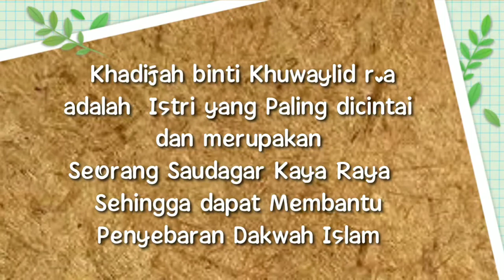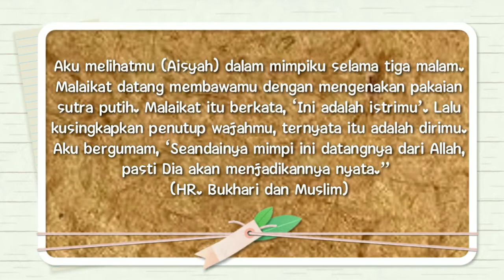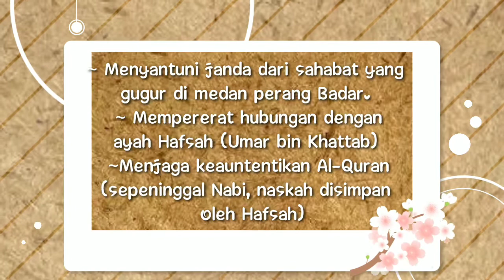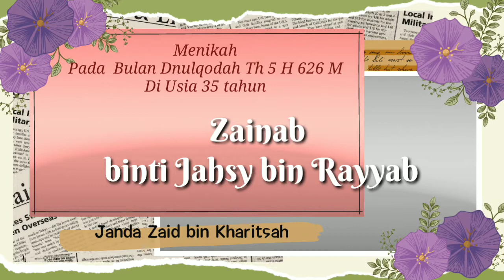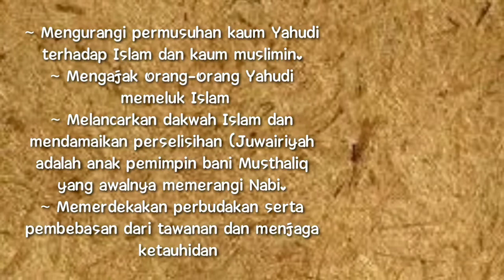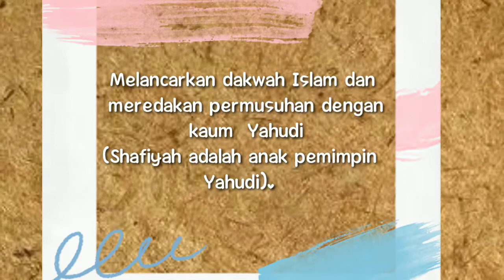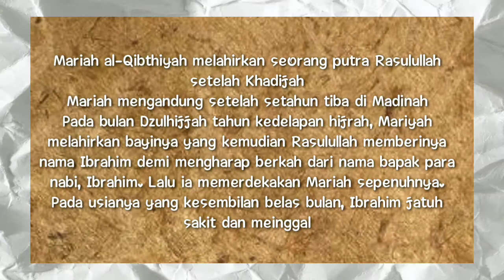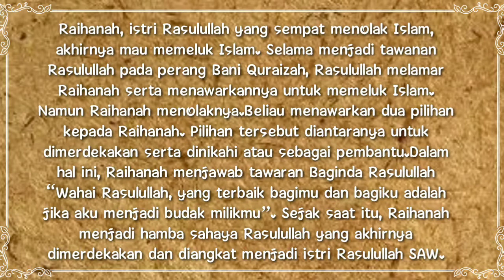Latar Belakang dan Hikmah Pernikahan Nabi Muhamad SAW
Nabi Menikah tidak menurut Keinginannya tapi dituntun oleh Wahyu/ perintah Allah,  adanya Faktor politik dan sosial